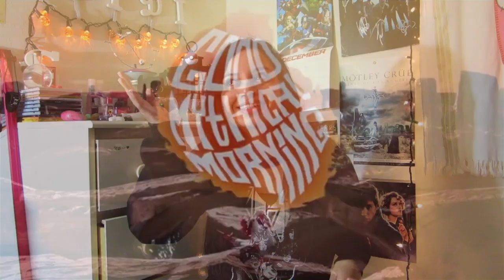yes really, ask me anything y'all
as you read in my thumbnail... and then my title, ASK AND YE SHALL RECEIVE as we dawn upon my 3,000 subbie I decided to let y'all ask me anything, so we can get to know each other better!

Rock on \m/eow

☞PSN: seidimeow